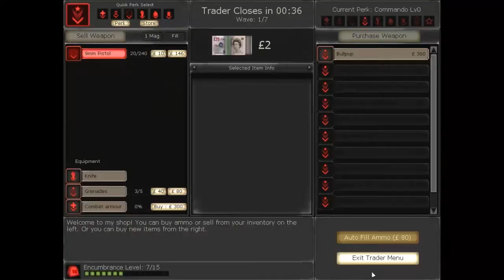YOLTs Can't Play Killing Floor